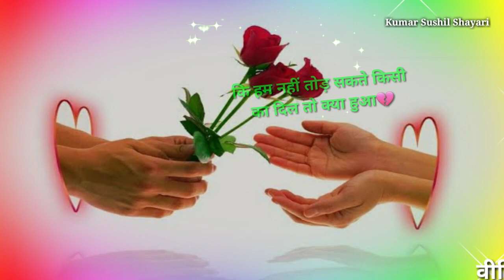gam ki shayari ringtone | hindi sad ringtone shayari wali | best ringtones, hindi bewafa ringtone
gam ki shayari ringtone | hindi sad ringtone shayari wali | best ringtone, hindi ringtone

Bewafa status

Bewafai status

Hindi status

sad status Hindi,status video

Bewafa video

Bhojpuri Bewafa status

WhatsApp status video new 2020

status Bewafai

बेवफा स्टेटस

Bewafa

Hindi status Bewafa

Bewafa status WhatsApp video

breakup status

2021 की शायरी हिन्दी में

सैड शायरी हिन्दी में

2021 की शायरी रिंगटोन

2021 की शायरी टिक टोक

सैड शायरी हिन्दी 2 line

sad shayari

poetry status

deep words

true lines

emotional lines

shayari status

farmer status

humanity status

humanity shayari

poetry status

sad status

new status

sad shayari hindi status

status

hindi status